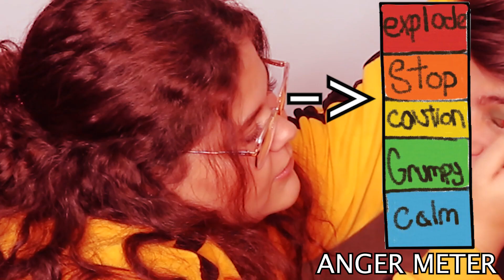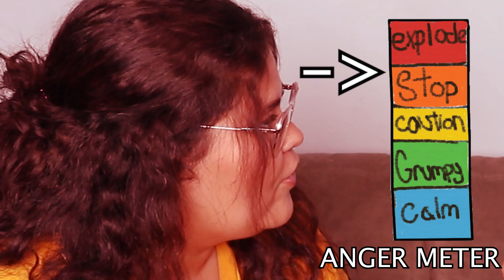Turning into an Instagram BADDIE (Sister does my MAKEUP) | joshdutra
Hey doods! You Dood’s wanted it, here you go! Are you happy now? Ahaha I can’t believe I let her do this! I looked nothing like ninja turtle! Comment how you think she did! Also what should we do next time!

If you do, you become a earlydood and I reply to everyone 😊